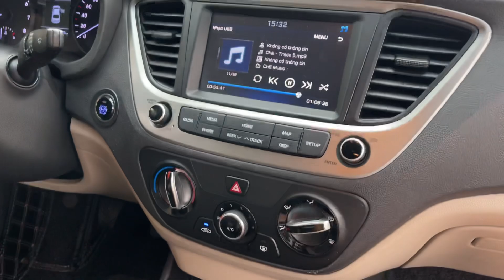Mới về Acnet số and bản đủ màu trắng siêu hợp lý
Mô Tả Youtbe
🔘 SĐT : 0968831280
🔘 Địa Chỉ : 17 Phạm Hùng - Tp Hà Nội
🔘 zalo : 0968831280 Bình OTO cũ Hà Nội

NÓI KHÔNG VỚI XE DỊCH VỤ VÀ XE